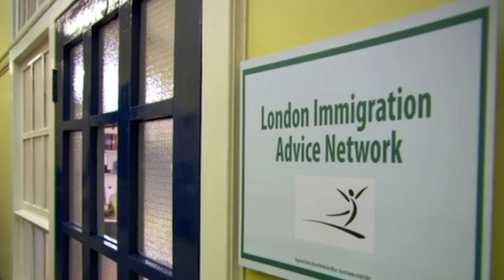Jez The Sex Addict | Peep Show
Jez covers for Elena when her workplace find she has downloaded porn onto her work computer.